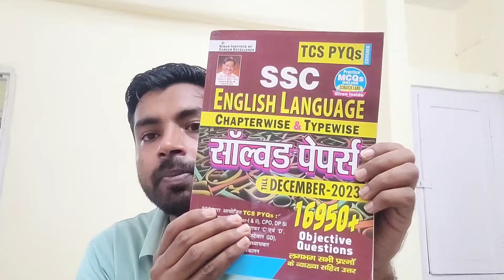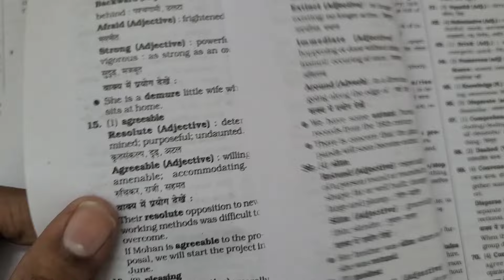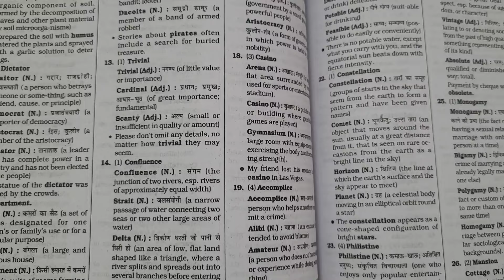SSC के लिए English कैसे पढ़े